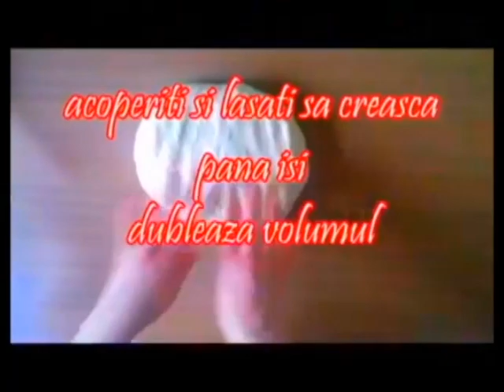Mucenici cu miere si multa nuca /Bagel with walnuts and honey/ Bagel alle noci e miele/ cu Kammellia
Pentru Sfintii 40 de Mucenici vreau sa va arat Reteta mea perfecta

Ingrediente pentru aluat:
Ingrediente:
700 g faina 000
35 g drojdie
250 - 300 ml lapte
1 lingurita de sare
100 g zahar
2 oua
25 ml ulei
70 g unt
coaja de la o lamaie
esenta de rom
Alte ingrediente:
miere
miez de nuca

 Leavened dough - bagels
Ingredient:
700 g flour 000
35 g of yeast
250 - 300 ml of milk
1 teaspoon salt
100 g sugar
2 eggs
25 ml oil
70 g butter
peel of a lemon
 rum
Other ingredients:
honey
walnuts

 Impasto lievitato
Ingredienti per l'impasto:
700 g farina 000
35 g di lievito
250-300 ml di latte
1 cucchiaino di sale
100 g di zucchero
2 uova
25 ml di olio
70 g di burro
buccia di un limone
 Rum
Altri ingredienti:
miele
Noci
Va multumesc!